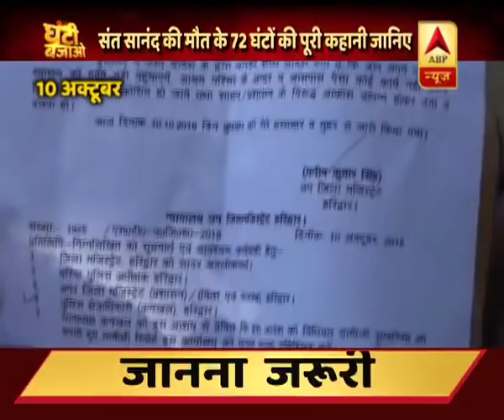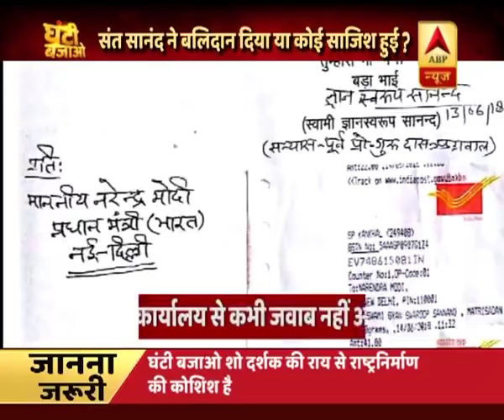Ghanti Bajao Full(12.10.18): Conspiracy or sacrifice, what led to Ganga activist Saint San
The spiritual leaders and environmentalists in Varanasi and Haridwar are protesting over the death of Swami Gyan Swaroop Sanand Saraswati alias Prof GD Agrawal. They said that it was a setback for a clean Ganga.Swami Avimukteshwaranand Saraswati, a prominent saint of Varanasi, which is Prime Minister Narendra Modi’s Parliamentary constituency, has said that Sanand died at Rishikesh AIIMS on Thursday, October 11, under mysterious circumstances.